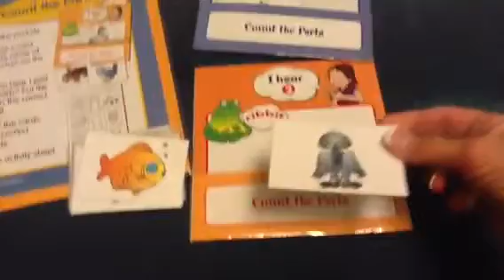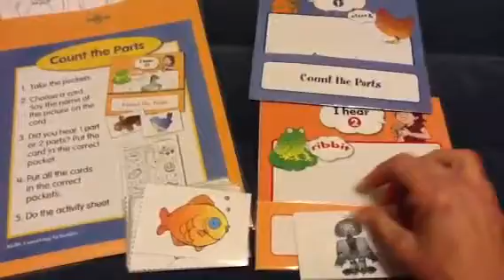Count the Parts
Directions to Count the Parts game.